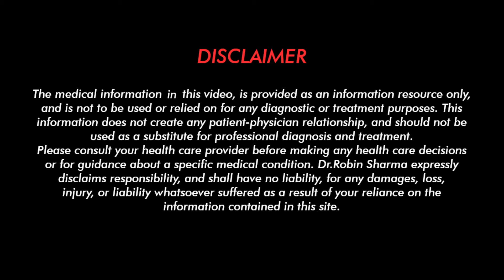स्वर्ण बसंत मालती के लाभ, प्रयोगविधि व सावधानियाँ.. हर प्रकार की सामान्य और विशेष कमजोरी में उपयोगी